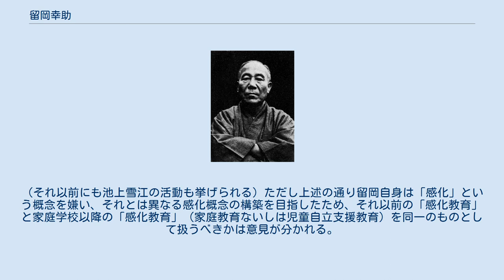留岡幸助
留岡幸助 留岡 幸助（とめおか こうすけ、1864年4月9日〈元治元年3月4日〉 - 1934年〈昭和9年〉2月5日）は、日本の社会福祉の先駆者で、感化院（現在の児童自立支援施設のこと）教育の実践家。
東京家庭学校、北海道家庭学校の創始者として知られる。
石井十次、アリス・ペティ・アダムス、山室軍平とともに「岡山四聖人」と呼ばれる。
 備中国高梁（現・岡山県高梁市）に生まれる。
吉田万吉、トメの子の6人兄妹の次男として生まれ、生後まもなく、留岡家の養子となる。
留岡家は、米屋を営んでいた。
子供同士の喧嘩で武家の子供を怪我させ、商いに支障が出て、養父から厳しい折檻を受け、家出。
高梁にある日本基督組合教会のキリスト教会に逃げ込み、その伝で福西志計子の元に匿われ、さらに福西により岡山市にいた金森通倫の元に保護され、のち18歳で上代知新牧師より正式な洗礼を受ける。
 徴兵検査は不合格、1885年（明治18年）同志社英学校別科神学科邦語神学課程に入学。
新島襄の教えを受ける。
京都での学生時代、徳富蘆花と交友を結ぶ。
彼の小説『黒い眼と茶色い眼』の中に登場する「邦語神学の富岡君」は留岡がモデルだといわれる。
1888年（明治21年）卒業後、福知山で教会牧師となる。
 1891年（明治24年）北海道三笠山村市来知（いちきしり）の空知集治監の教誨師となる。
1894年（明治27年）から1897年（明治30年）にかけてアメリカに留学。
コンコルド感化監獄で実習、その後、エルマイラ感化監獄ではブロックウェーに直接指導を受ける。
 帰国後、国内でも感化院（家庭学校）の設立のために奔走する。
1899年（明治32年）、ようやく資金の目処もつき、巣鴨に土地を購入し、家庭学校を設立。
留岡は、また牧会者として霊南坂教会に所属し、「基督教新聞」の編集を行った。
 1900年（明治33年）、最初の妻であった夏子と死別。
のち高梁時代の伝で順正女学校卒業後、巣鴨家庭学校に就職していた寺尾きく子と結婚。
 1914年（大正3年）、北海道上湧別村字社名淵（しゃなぶち）に国有地の払い下げを受けて、家庭学校の分校と農場を開設。
1915年（大正4年）11月9日、藍綬褒章を受章。
 1922年（大正11年）には神奈川の茅ヶ崎にも家庭学校の分校を作るがこちらはまもなく関東大震災で建物が倒壊して、1933年（昭和8年）閉校となる。
留岡はこの間、北海道と巣鴨を行き来しながら、二つの学校を指導監督する。
 1931年（昭和6年）巣鴨の家庭学校本校で、奉教五十年を祝う感謝の会が開かれ、彼は徳富蘇峰と会談中に脳溢血で倒れる。
1933年（昭和8年）にきく子夫人が死去。
留岡は家庭学校の名誉校長に就任し、現場から退く。
二代目の校長に就任したのは、牧野虎次である。
1934年（昭和9年）2月5日、旧友・徳冨蘆花の住まいに程近い東京・上祖師谷の自宅で死去。
 留岡の死後34年経って北海道家庭学校は、1968年（昭和43年）社会福祉法人の認可を受け、東京の家庭学校から分離、独立した施設となった。
 ^ ただし留岡自身は「感化」という呼称や概念を「不遇ゆえに触法に追い込まれてしまった子どもに対する、大人と子どもという力の上下関係を元にした、卑しい意味での慈悲のあらわれ」と嫌っており、自身の事業は「個人の考え方を論も無く押し付けて変えさせる『感化』などではなく、子どもに家族の在り方や人としての愛情を対等の立場から共に論を立てて教え学び合うための『家庭教育』である」としている。
 ^ 感化院としては、これ以前に1885年に高瀬真卿の東京感化院、その翌年1886年の千葉県仏教各宗寺院連合の千葉感化院がある。
前者は神道、後者は仏教精神によるもの。
（それ以前にも池上雪江の活動も挙げられる）ただし上述の通り留岡自身は「感化」という概念を嫌い、それとは異なる感化概念の構築を目指したため、それ以前の「感化教育」と家庭学校以降の「感化教育」（家庭教育ないしは児童自立支援教育）を同一のものとして扱うべきかは意見が分かれる。